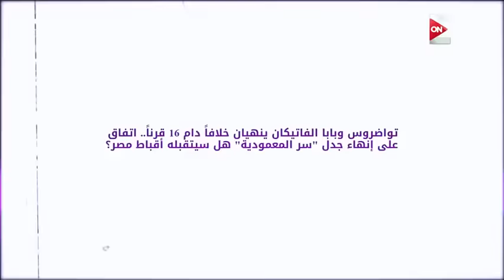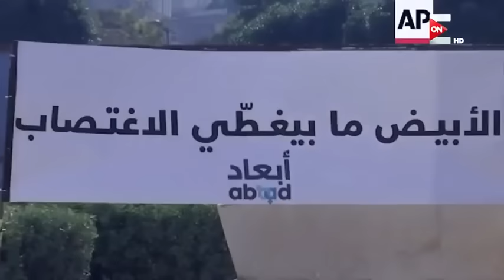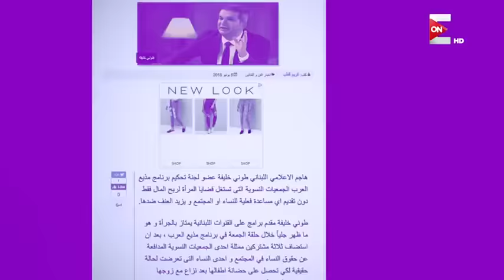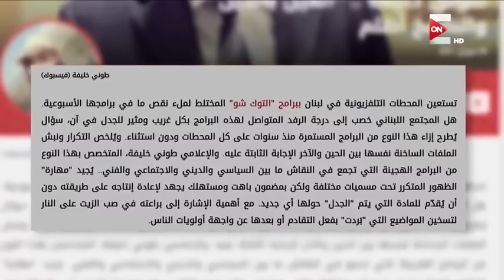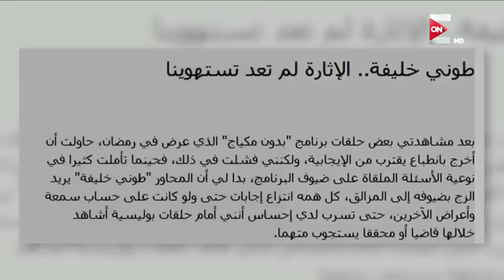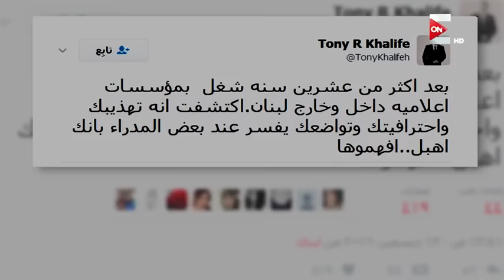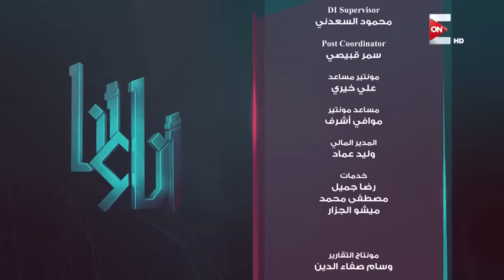برنامج أنا وأنا - سمر يسري - حلقة طوني خليفة | Ana we Ana - Tony Khalife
حلقة برنامج أنا_وأنا تقديم الاعلامية سمر يسري - ضيف الحلقة الاعلامي طوني خليفة
 الحلقة كاملة - Ana we Ana - Tony Khalife - Samar Yousry